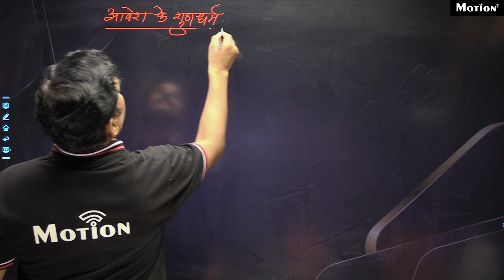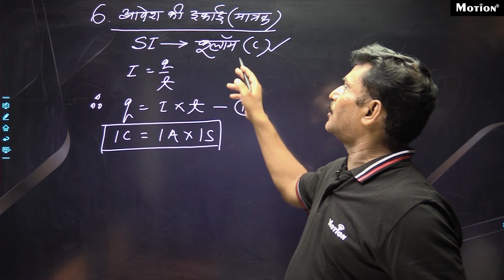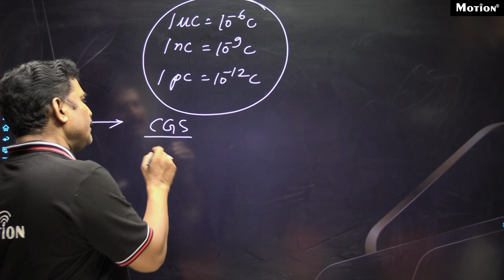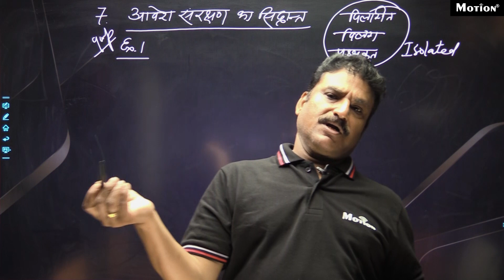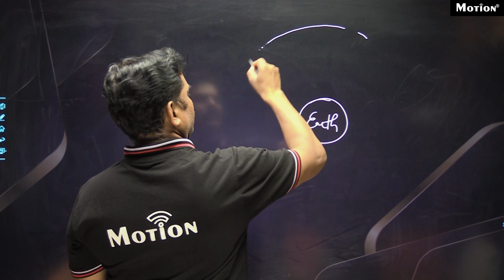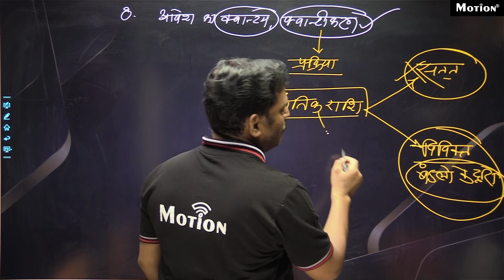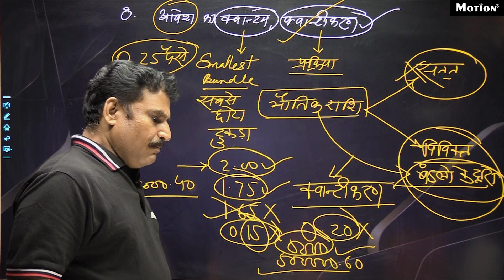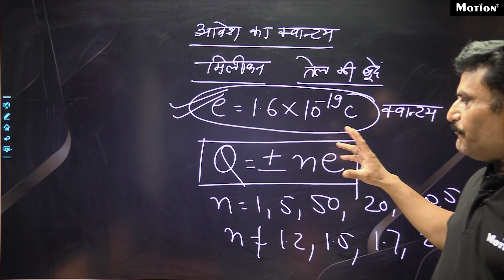विधुत आवेश Lec -3 (Electric Charge) | 12th Board FREE Hindi Medium Lectures